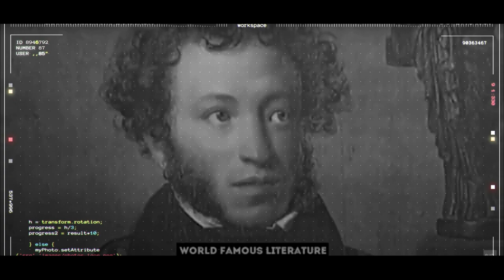Реальность 2022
Вы думаете, что этот мир выглядит так, как вам показывают его в телевизоре или обучают в школьной программе?